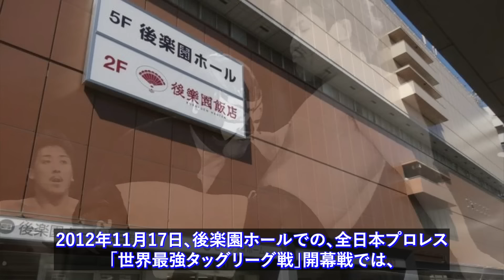【そこまでやる？】新日本プロレスヤングライオンのシュート伝説 失神。骨折。ボコボコにされた他団体レスラーの悲劇とは？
「ヤングライオン」とは、新日本プロレスに所属する若手選手の通称である。団体のシンボルマークであるライオンにちなむもので、新日本でデビューした後、3年目あたりまでの選手がヤングライオンと呼ばれている。

試合やトレーニングのかたわら、道場に隣接された選手寮での掃除・洗濯・炊事のほか、先輩レスラーの荷物運びからリングや客席の設営・撤収、入場コスチュームの片付けや観客が投げた紙テープの回収、場外乱闘時の観客の安全確保・誘導など、こまごまとした雑務をこなす中で新日イズムを徹底的に叩き込まれていくのだ。

彼らヤングライオンの登竜門が「ヤングライオン杯争奪リーグ戦」である。次のエースを目指す若手がシングルで戦うリーグ戦で、1985年以来不定期に開催されている。

のちに獣神サンダー・ライガーとなる山田恵一や、闘魂三銃士のひとり蝶野正洋、天山広吉、小島聡、中西学など、歴代の優勝者はその後の新日本プロレスの屋台骨を支える人気レスラーとなっていった。

そんなヤングライオンたちのファイトスタイルは、他団体から参戦したレスラーにとって信じられないもので、時には恐怖すら覚えるほどであったという。

「新日は、いきなり顔面、来ますよ！」
全日本プロレスやプロレスリング・ノアで活躍し、「帝王」と呼ばれるほどのビッグネームになった高山善廣も、新日本に初参戦した時にはそう驚いたという。初顔合わせの相手は顔面を攻撃しないという、プロレスの暗黙のルールを無視するファイトスタイルは、予定調和を嫌うアントニオ猪木そのもののようだ。